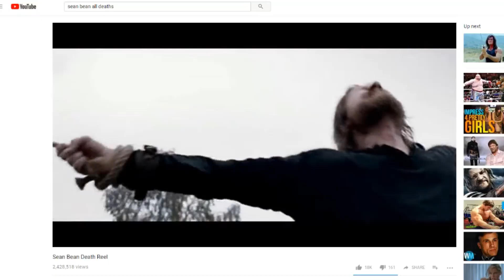Troy vs. Troy: The Odyssey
In this video, I compare the 2004 Troy film starring Brad Pitt, Eric Bana, and Orlando Bloom, to the 2017 straight-to-Netflix epic, Troy: The Odyssey, starring Dylan Vox, Lara Heller, and the great David Blazejko.

I compare the portrayal of characters (like Achilles, Odysseus, and Agamemnon), story-telling techniques, cinematography, special effects, battle scenes, music, and just about everything else that makes for a good film.

Full list of compared categories:
Best Achilles (Brad Pitt vs. Eoin O'Brein) 0:48
Best Odysseus (Sean Bean vs. Dylan Vox) 2:15
Best Adamemnon (Brian Cox vs. David Blazejko) 3:39
Best Hector (Eric Bana vs. ???) 4:43
Best Paris (Orlando Bloom vs. Nikola Mitic) 4:53
Best Helen (Diane Kruger vs. Katrina Grey) 5:03
Best Circe (??? vs. Lara Heller) 5:21
Best Story in terms of Excitement and Intrigue 6:20
Best Story in terms of Mythical Accuracy 6:52
Best Dialogue 7:35
Best Costumes, Props, and Settings 9:21
Best Special Effects 9:49
Most Emotional Scene 10:10
Best Small-Scale Battle Scenes 12:23
Best Large-Scale Battle Scenes 13:40
Best Music 14:26
Most Diversity 16:17
Best Death Scene 17:03